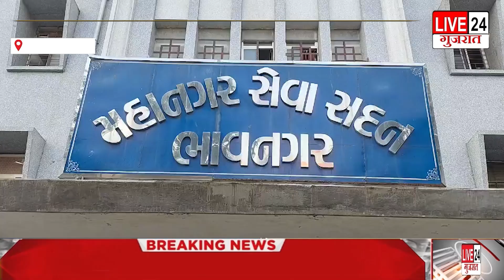BHAVNAGAR: PGVCLના ગ્રાહકો ચેતજો , સ્માર્ટ મીટર લગાવવું શરૂ થઈ ચૂકયું છે